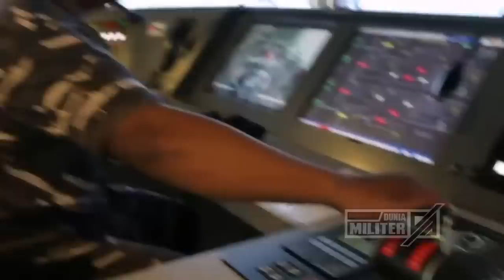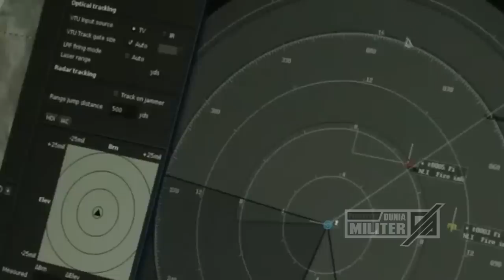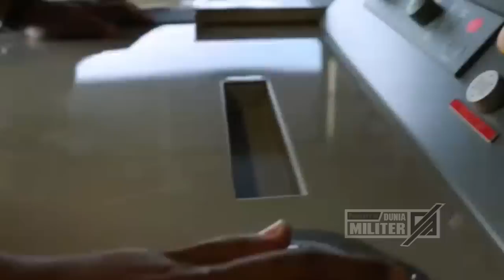2023 PERANG GERILNYA DIMULAI...!!! SERANGAN BESAR KOLABORASI DARAT,UDARA TNI DI KERAHKAN...